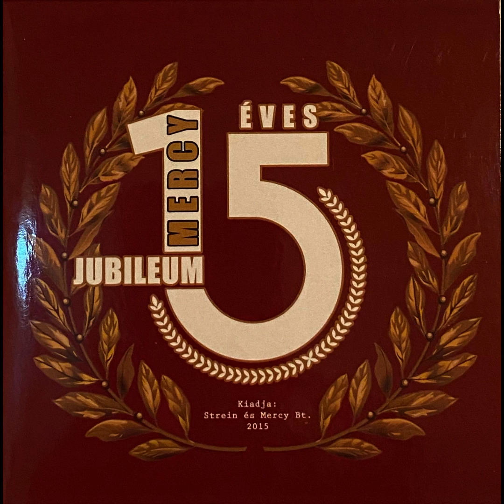Mercy együttes -Nem váltok retúrt a vonatra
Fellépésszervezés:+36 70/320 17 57